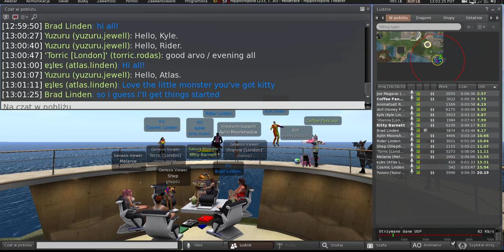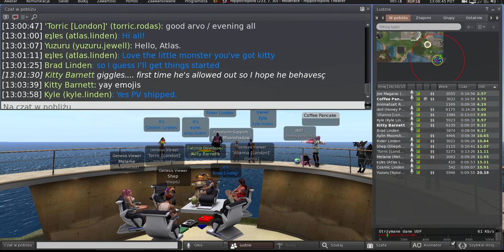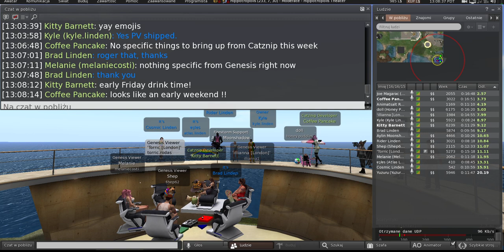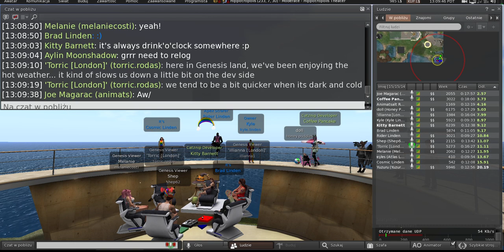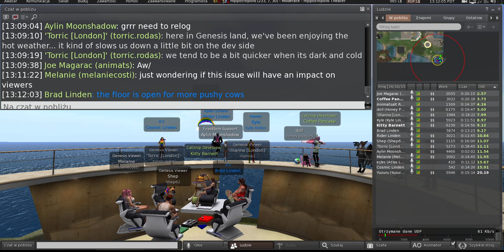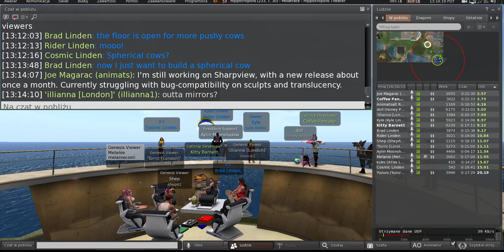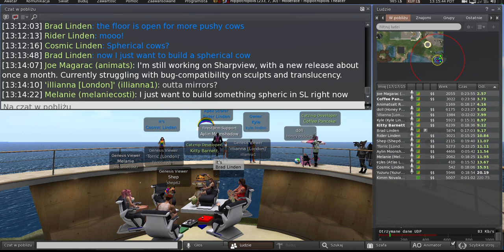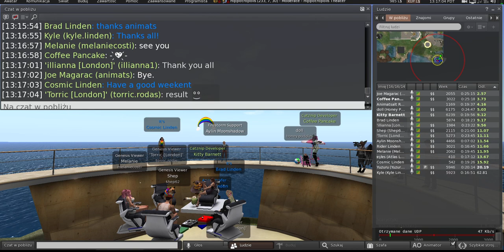Second Life: Third Party Viewer meeting (9 June 2023)